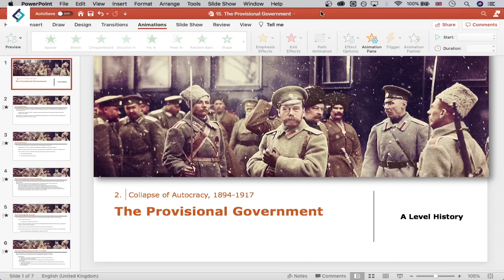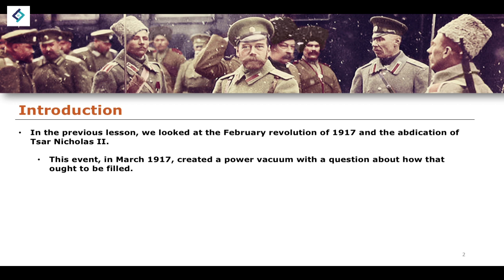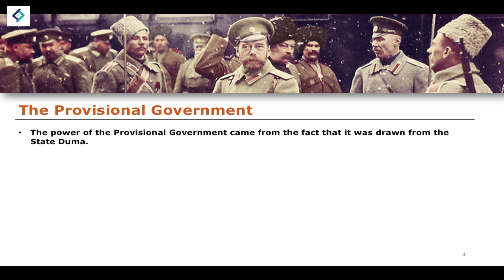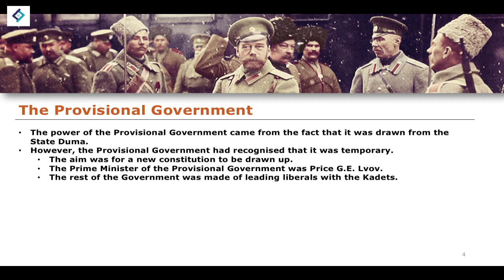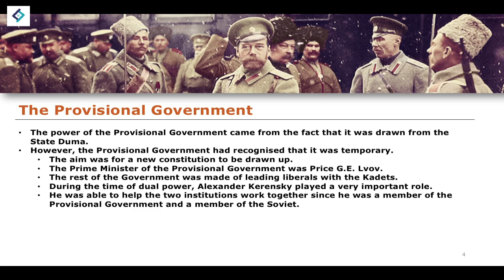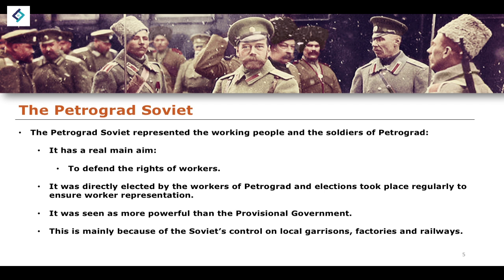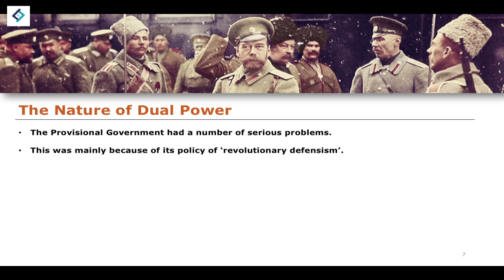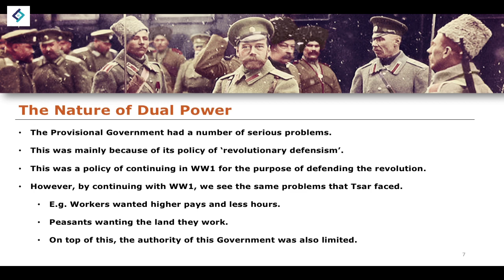The Provisional Government | A Level History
- C. Corin & T. Fiehn, AQA A Level History: Tsarist and Communist Russia 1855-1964 (Hodder Education, 2015).
- M. Scott-Baumann, My Revision Notes: AQA AS/A-Level History: Tsarist and Communist Russia, 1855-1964 (Hodder Education, 2017).
- S. Waller, Oxford AQA History for A Level: Tsarist and Communist Russia, 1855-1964 (Oxford University Press, 2015).